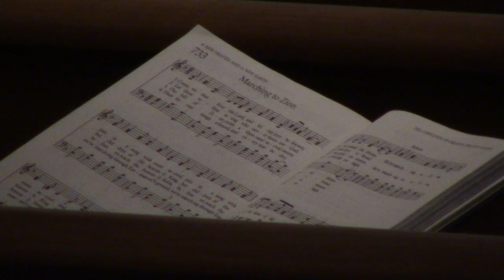Evening Worship 10-25-15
Rev. Josh Duckworth
First United Methodist Church
Hazlehurst, Georgia

Permission to stream the music in this service obtained from CCLI license CSPL149601